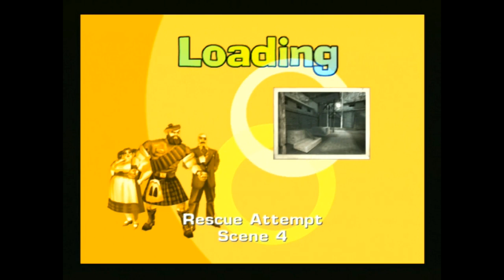Let's Play The Operative: No-one Lives Forever Part 16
After 'sneaking' through a warehouse we hop onto a hog and wobble our way past a chopper and numerous patrols before we find the hidden entrance to a secret villain lair.